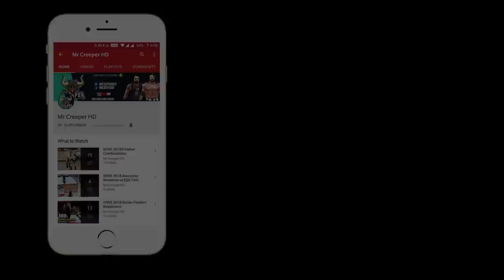WWE 2K19 Top 100 Finisher Combinations!! WWE 2K24 Countdown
I'm Back again with the 100 finisher combinations from WWE 2K19! in this video Several Superstars Performs There Finishers to different superstars at the same time!!! nakamura, rusev, ziggler doing a super kicks to undertaker etc. hope you'll love this one. (SOME OF THEM CUSTOM MADE CLIPS)

Hope You'll Enjoy This, Make sure to Like the Video & TURN ON Channel Notifications!!

Game